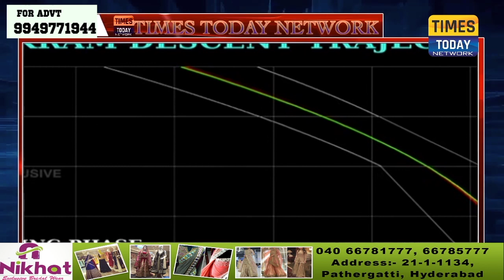Chandrayaan 2 Communication lost with Vikram Lander at 2 1 km from lunar surface